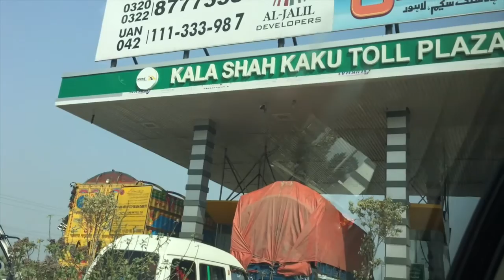Pakistan Vlog Adventure 2016 Part 7 | VLOG (MURREE #4)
Pakistan Adventure 2016 Part 7 | VLOG (MURREE #4)